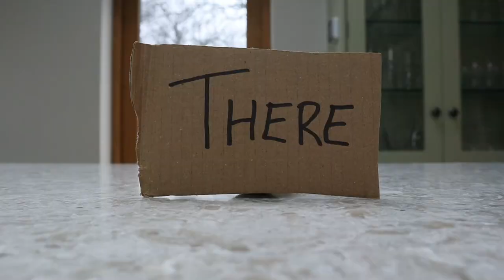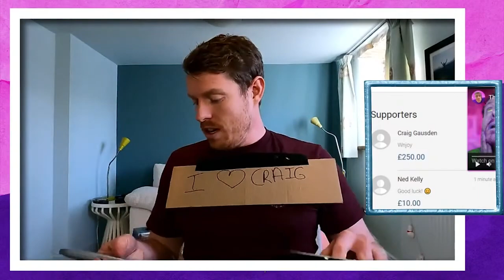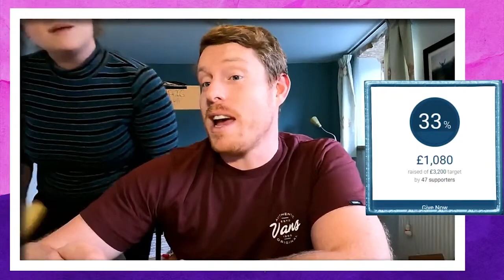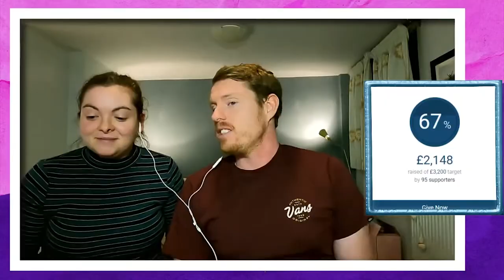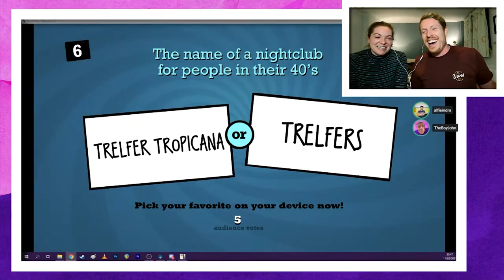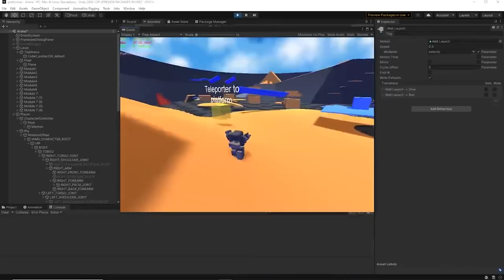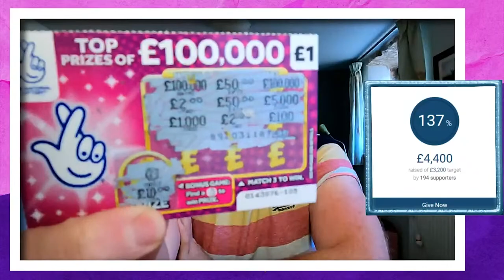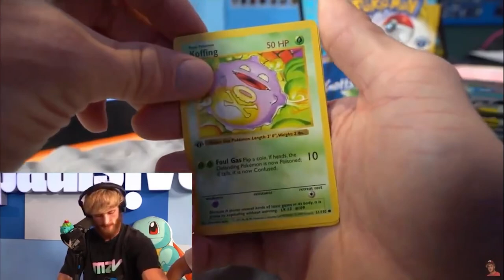I STREAMED FOR 32 HOURS STRAIGHT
I streamed for 32 hours straight and this is what happened! The description could end there but that’s not how YouTube works so let’s get into it! Last week was my 32nd birthday and to celebrate I decided to do a 32 hour live charity stream to try to raise £3,200 for mental health charity Mind. A 32 hour stream should be easy, right?!

Why Mind? Well, Mind is a fantastic mental health charity based in the UK who do amazing work. Everyone has mental health and it's important we all look after it! The last year living in the middle of a global pandemic complete with it's lockdowns and being told to self isolate has impacted a lot of people's mental health and I believe we are in the middle of a mental health emergency. I want to try to play my small part in the conversation about mental health going forward.

The stream was full of lots of fun like gaming (largely playing old PS2 games), forfeits and donation challenges like the chilli challenge, cinnamon challenge, eating a tablespoon of butter, biting into an onion and licking a Nintendo Switch cartridge. We also had lots of special guest appearances from  YouTube buddies like Alfie Indra, Robbie Knox, Cookie, Dan Trelfer, Will France and more!

I say this a lot in the video but I want to say thank you so much for all the support during the 32 hour steam. The audience was amazing and I still can’t believe we hit our donation goal. You’re all wonderful and I can’t get over how amazing this whole experience has been.

Learn more about Mind and the fantastic work they do

Please check out these wonderful creators who all got involved and helped with the Stream -